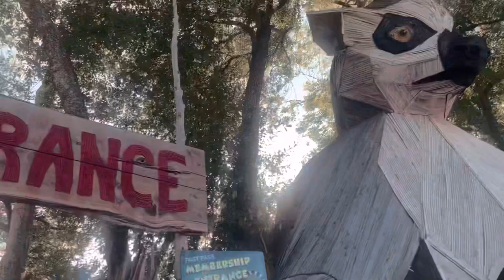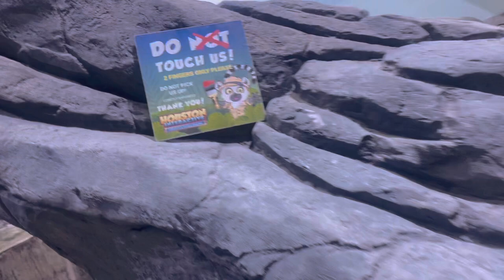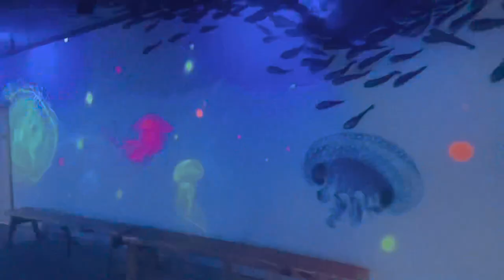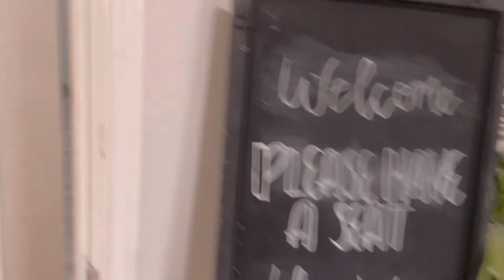PAPADAEUX, HOUSTON INTERACTIVE AQUARIUM & ANIMAL PRESERVE, & SPA DAY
Hey y'all it's red, my birthday was sometime in late April and I never got to editing it or uploading! I had a blast for my bday as I chilled w family, friends and myself. I enjoyed my day as I went to papadaeux seafood restaurant, to a interactive zoo, and took myself to the spa. I didn't have much to do because my birthday was on a Monday and most stuff was booked or closed around my birthday so next time it'll be better. Enjoy your time here, cause you only live once!